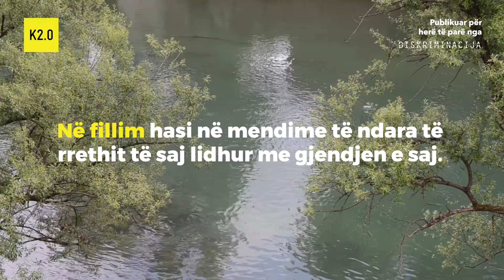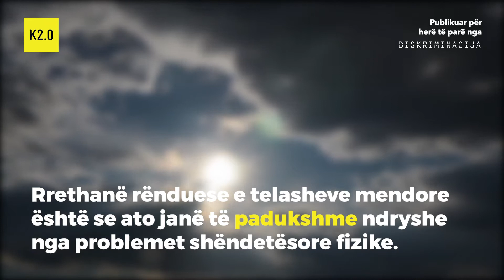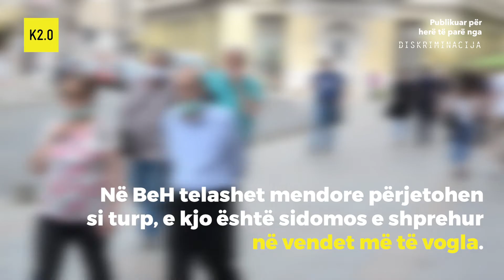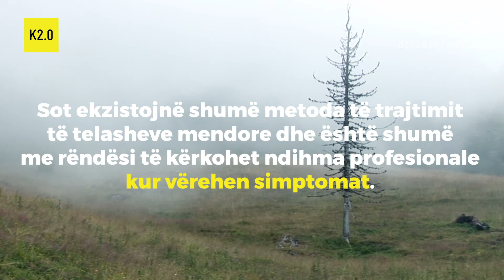Mes miteve dhe paragjykimeve për shëndetin mendor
Vazhdon stigmatizimi i personave me telashe mendore në Bosnjë e Hercegovinë.

Në Bosnjë e Hercegovinë, personat që përballen me çrregullime të ndryshme mendore detyrohen që në të njëjtën kohë të përballen me paragjykime të shumta nga njerëzit përreth. Ashtu si plot të tjerë, një grua që kishte përjetuar depresion e sulme paniku për një kohë gjatë jetës tregon se nuk gjeti shumë mirëkuptim nga rrethi i saj.

Ndonëse viteve të fundit është rritur rrjeti i profesionistëve të shëndetit mendor dhe i organizatave e shërbimeve që ofrojnë mbështetje, ka ende vend për ndryshime në mënyrë që njerëzit të mos ngurrojnë për të kërkuar ndihmë.

Kjo video është prodhuar nga Diskriminacija (Bosnjë e Hercegovinë) me mbështetjen e Internews në kuadër të projektit Forcimi i Mediave të Pavarura në Evropë dhe Euroazi (Strengthening Independent Media in Europe and Eurasia — SIMEE).